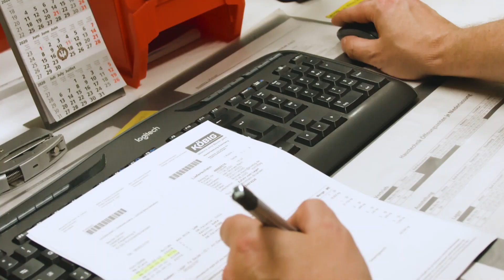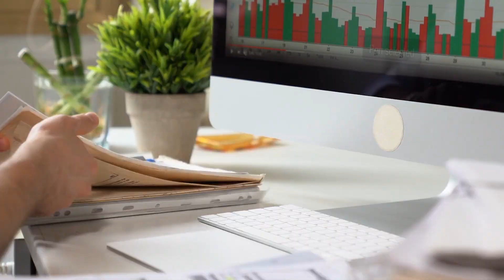Köbig – Wenn`s ums Bauen geht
Seit der offiziellen Firmengründung im Jahr 1890 hat sich Köbig vielen Veränderungen erfolgreich gestellt und blickt nun als Fachandelsunternehmen nach 130-jährigem Bestehen den nächsten Herausforderungen entgegen.